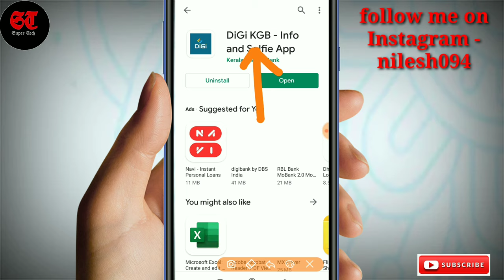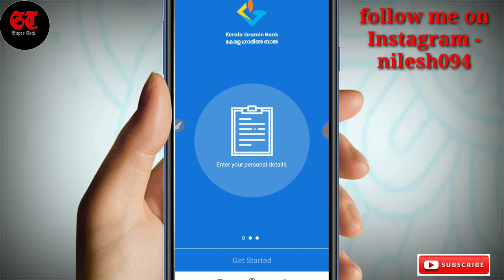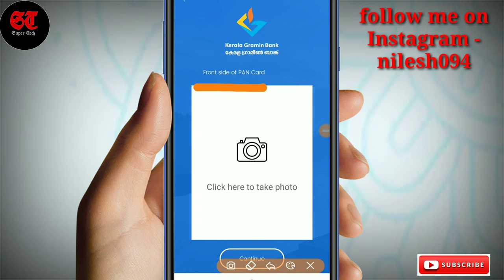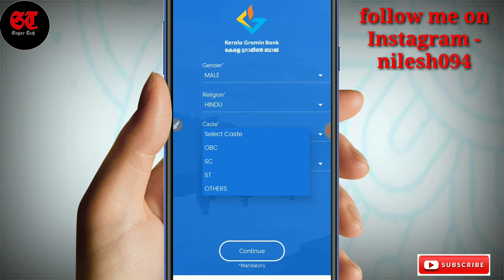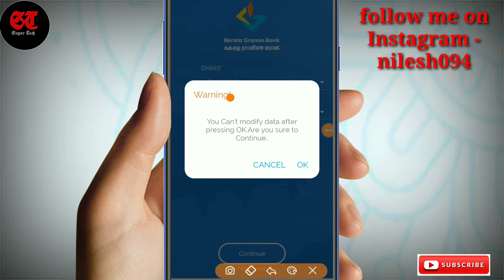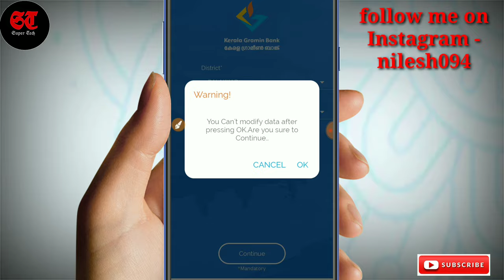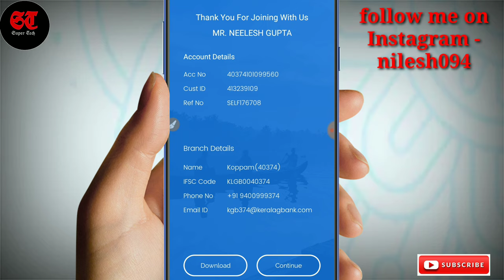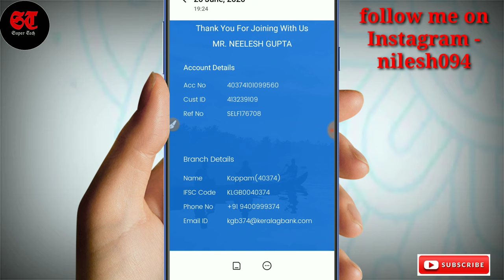kerala gramin bank account opening, digi kgb account opening, how to open kerala gramin bank account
Doston aaj ki is video mein bataya Gaya hai ki ki AAP Kerala gramin Bank mein Main Ghar baithe ek zero balance ka saving account kaise open kar sakte hain jismein aapko branch jaane ka jarurat nahin padega aur aapke Aadhar card mein koi OTP ka jarurat nahin hai Bina Aadhar card ke OTP ke aap account open kar sakte hain